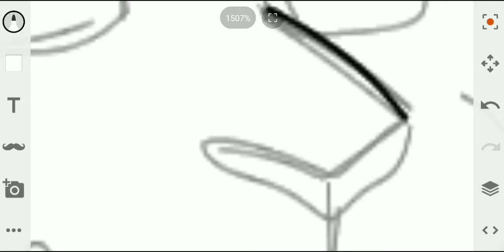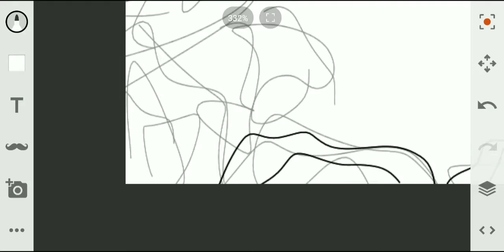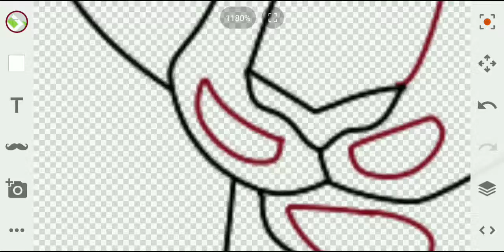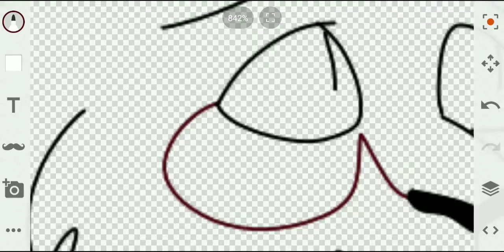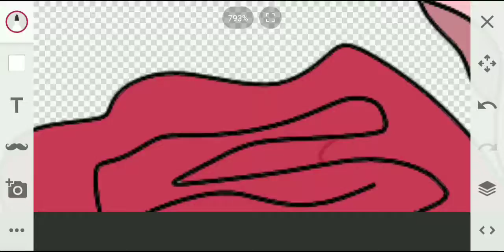cloudgaze and goosewhisker speedpaint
characters used:
goosewhisker
cloudgaze

amount of time:
45:11

hey 😎😎😎